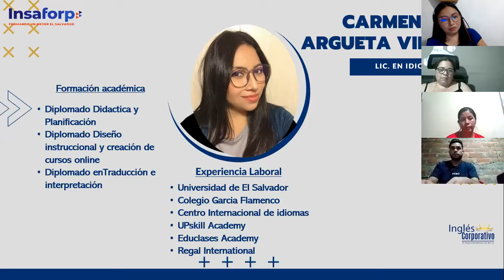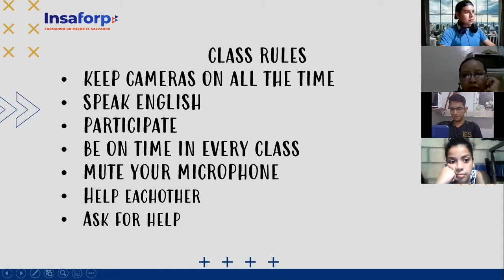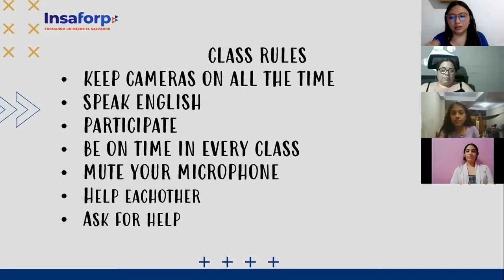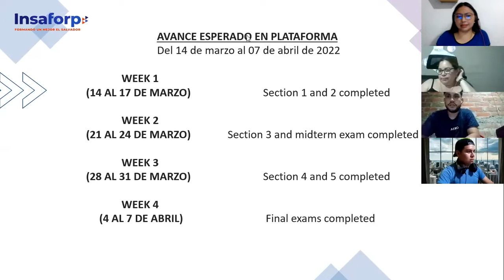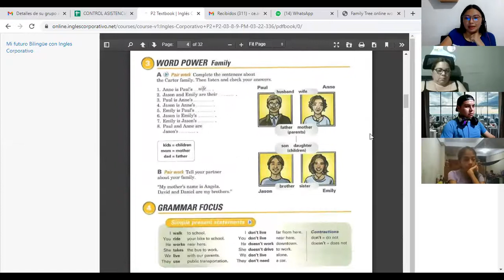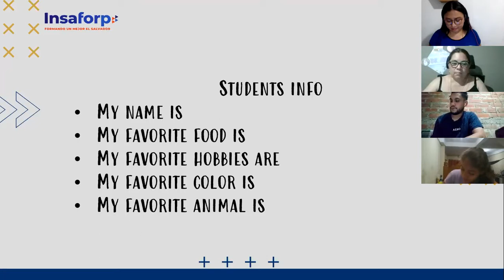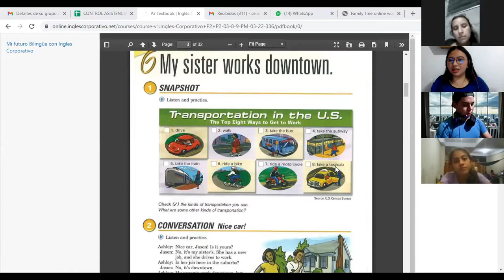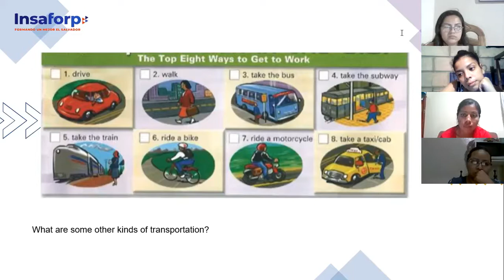Ingles Corporativo- Clase 1- Transportation